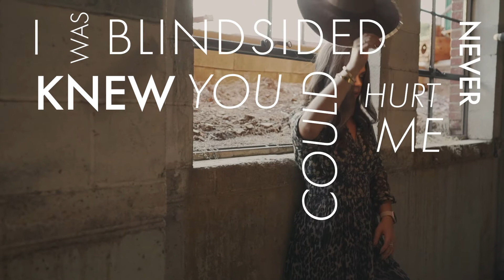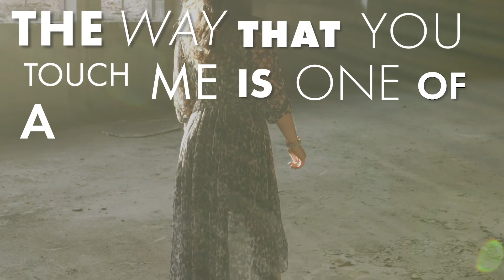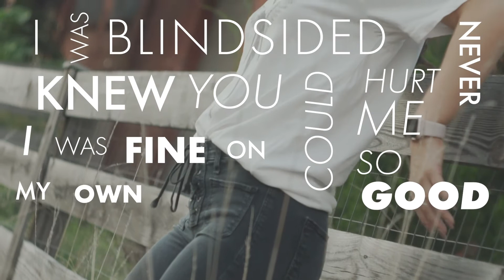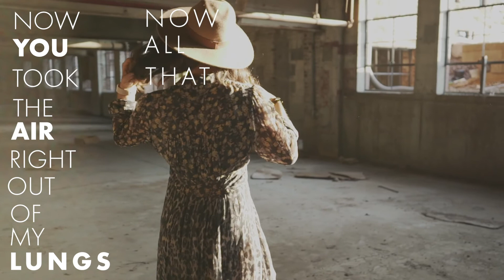Blindsided - Charlotte Leigh (Lyrical Video)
Lyrical video for the song Blindsided by Charlotte Leigh
Director of Photography: Brantley Neal
Editor: Thomas Gotsch